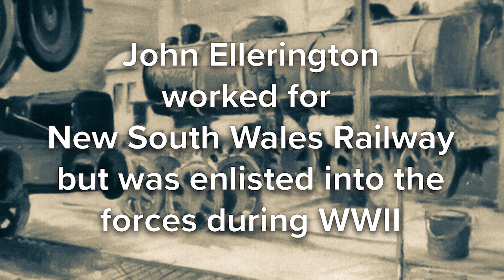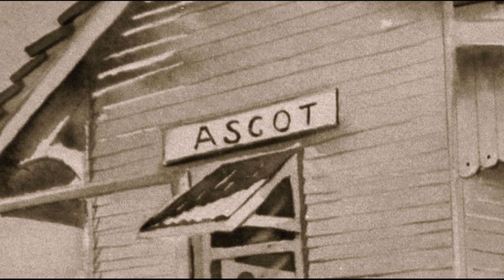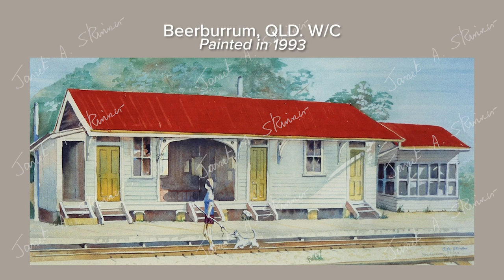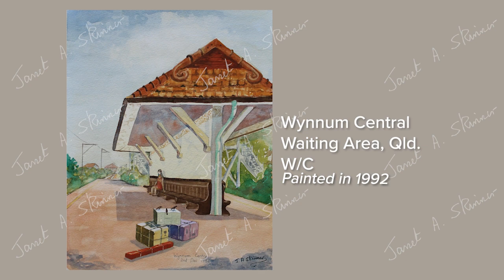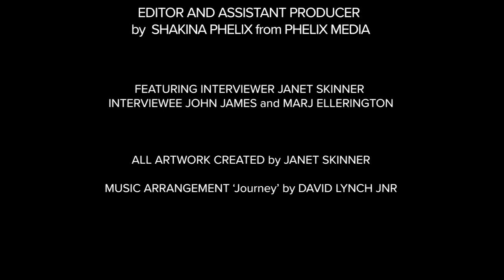Railway Tapes Ep.20. War Years. Janet Skinner. Romance of the Rail, History in Art and Word.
Railway WW11. Morse Code, Darwin Bombing, 452 Spitfire Squadron, Air Raids, steam locos, troops. John James Ellerington, reminisces with Janet Skinner, artist and author. Janet has made 35 railway recordings, and painted on canvas 120 railway scenes, 1992 – 1998 (all paintings are featured in this film), Queensland and NSW. @janetskinnerartist9359
Janet, in her own words admits that she’s ‘Just an artist, doing what artists’ do’. Interviewing people was new to Janet.
Skinner said, “Back in the early 1990s (while suffering from depression and undiagnosed Multiple Sclerosis. MS), I was searching for purpose to live. I found it while sitting at the stations, sidings and railway workshops of Australia. I painted what I saw. I met some of the Railway Family and they shared with me their amazing memories. Thank You so very much”.
Janet Skinner, born in London 1954, migrated to Australia at the age of 34. Very soon after her arrival she began painting her railway series. An exhibition of these paintings toured Regional Galleries of Queensland (and Brisbane) for many years. Skinner has owned seven galleries which showcased her other modern and contemporary works. She achieved a world record for a mural design, wrote and illustrated four books, designed hundreds of period costumes.
Skinner (2023) lives in The South Burnett Region, Queensland.